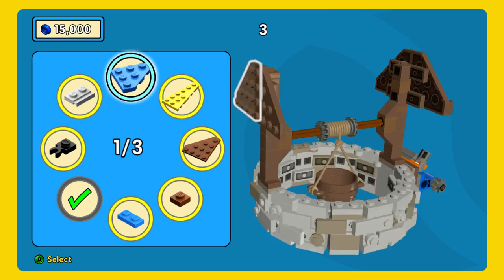The LEGO Movie - Videogame "The Old West Free Play" #18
Join Emmet and an unlikely group of resistance fighters in their heroic quest to thwart Lord Business’ evil plans—a mission that Emmet is hopelessly and hilariously unprepared for.  It’s a wild ride with a surprising mix of over 90 playable characters including Batman, Superman, Wonder Woman, the Green Ninja, Gandalf, Shakespeare, Cleopatra and more.